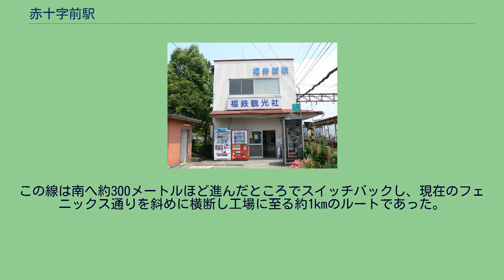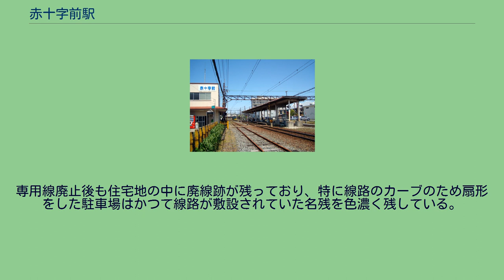赤十字前駅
赤十字前駅（せきじゅうじまええき）は、福井県福井市みのり一丁目にある、福井鉄道福武線の駅である。
福井新駅時代（2009年6月6日） 島式ホーム1面2線を有する駅で、7時から9時まで駅係員が配置されている。
なお、窓口は開設されておらず、自動券売機が早朝と夜間を除き稼働している。
駅舎は2階建てだが、待合室など設備はすべて1階にある。
駅舎の東隣の4線のうち内側2線に面してホームがあり（外側2線は電留線）、駅舎とは構内遮断機付き通路で連絡する。
2001年10月12日から11月4日まで行われたトランジットモールの社会実験の期間中には、駅舎と島式ホームの間の線路上に「すまいるトラム」専用の臨時乗車ホームが設置されていた。
降車ホームは島式ホーム南側にあった。
「越前市統計年鑑」によると、1日平均の乗車人員は以下の通りである。
福井市の古くからの郊外で住宅地が多い。
東に北陸本線と日本貨物鉄道（JR貨物）南福井駅があるため、東側の市街地とは地下道で連絡している。
1980年代まで、構内1番線から南側へ大和紡績福井工場の専用線があった。
この線は南へ約300メートルほど進んだところでスイッチバックし、現在のフェニックス通りを斜めに横断し工場に至る約1kmのルートであった。
専用線廃止後も住宅地の中に廃線跡が残っており、特に線路のカーブのため扇形をした駐車場はかつて線路が敷設されていた名残を色濃く残している。
※ このほか、福井赤十字病院（当駅より西に200m）からも利用可能な路線がある。
詳細は病院の項目を参照。
^ a b c d 寺田 2000, p. 266. ^ a b c d e 朝日 2010, p. 12. ^ a b 川島 2010, p. 91. ^ a b c d 清水 2016, p. 18. ^ 「地方鉄道運輸開始」『官報』1925年8月6日（国立国会図書館デジタルコレクション） ^ a b c 朝日 2010, p. 13. ^ 「福井鉄道福武線 スポーツ公園駅（越前市）開業」『福井新聞』、2010年3月26日、26面。
^ 駅のご案内 - 福井鉄道 ^ 清水 2016, p. 45.